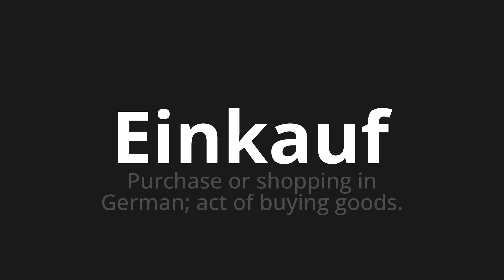How to pronounce Einkauf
Master the Pronunciation of 'Einkauf which means shopping' - which means : Purchase or shopping in German;Act of Buying Goods. 📝 with @PronunciationGerman 🎓🗣️ - [Your Guide to German]

Learn to pronounce 'Einkauf' perfectly in German with our easy and engaging tutorial by @PronunciationGerman! 📖📽️ In this comprehensive video, we provide you with native speaker examples 🗣️👂 and phonetic breakdowns 🎵 to ensure you get the pronunciation just right.

How to say Shopping in German